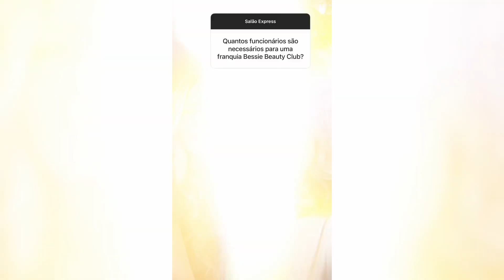Fature mais de R$ 2 milhões/ano com a franquia Bessie Beauty Club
Empreenda com a franquia de salão express com a maior lucratividade do segmento!✨

Com a Bessie Beauty Club, você entra no mercado de beleza através de um modelo de negócio de rentabilidade comprovada, oferecendo serviços de alta qualidade e até mesmo comercializando produtos de marca própria que impulsionam seus ganhos.

➡️Clique agora mesmo no link abaixo e confira como tornar-se parceiro da nossa marca em sua cidade!